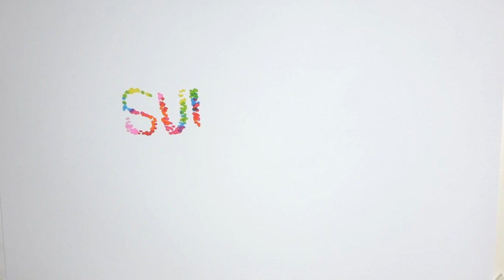✅ Ефремов обратился к младшему сыну убитого им Захарова: Я не могу простить себя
✍  О весточке с зоны сообщил адвокат потерпевшей стороны Александр Добровинкий. Как отметил юрист, подопечный передал ему письмо, написанное Михаилом Ефремовым. По словам  правозащитника, актер в привычной ему манере просит прощения и раскаивается в содеянном. Адвокат не уверен в тактике артиста, так как считает, что жаловаться на свои переживания парню, которого лишил отца, идея не очень хорошая.  В руки журналистов попал отрывок письма, которое отправил Михаил Ефремов Валерию Захарову. "Конечно, я каждый день молюсь за упокой души Сергея. Я не могу себя простить: за  то, что по моей вине погиб хороший мужик, за то, что я доставил много горя его родным, близким, друзьям, знакомым. Прошу вас, простите меня", – пишет артист. Также в своем обращении актер заявил, что понимает, какого это – потерять отца, ведь его папы нет в живых уже 20 лет. По словам заключенного, в этот момент обычно рушится все, так как уходит человек, на которого можно было положиться.    Напомним, авария случилась 8 и ...